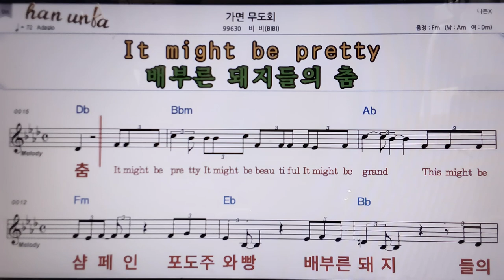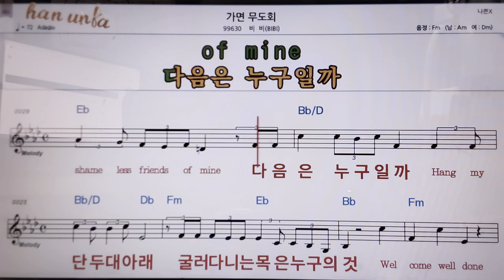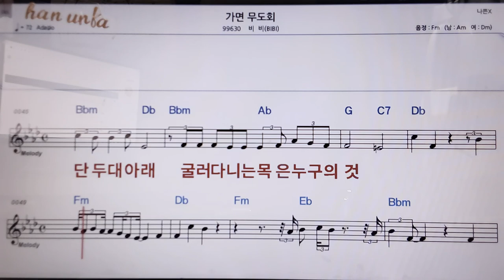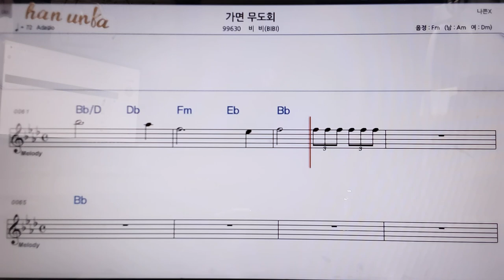가면 무도회/비비👍악보, 코드,가사,Karaoke*가라오케 반주